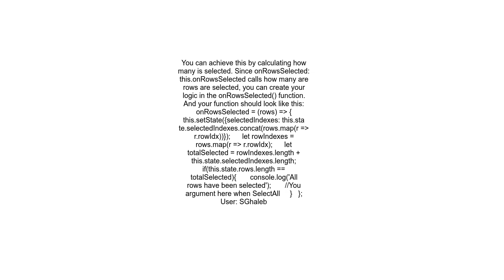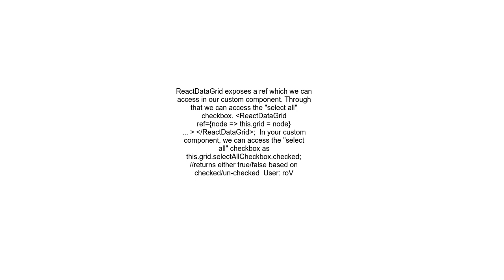How do i get a handle of the &quot;Select All&quot; checkbox in react data grid